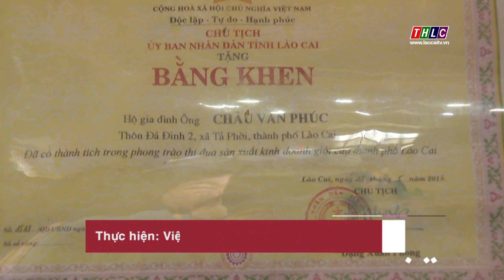Mô hình chuyển đổi nuôi thủy sản kết hợp chăn nuôi lợn hiệu quả| THLC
Laocaitv.vn - Chuyển đổi đất trồng lúa kém hiệu quả sang nuôi cá, kết hợp với nuôi lợn; áp dụng kỹ thuật mới trong chăn thả. Cách làm kinh tế của ông Châu Văn Phúc, ở thôn Đá Đinh 2, xã Tả Phời, thành phố Lào Cai trở thành điểm sáng trong chuyển dịch cơ cấu cây trồng, vật nuôi, mang lại thu nhập cao và ổn định.

Đài Phát thanh - Truyền hình Lào Cai